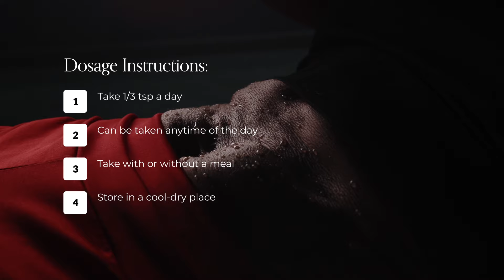CRUSH It on Your Way to Greatness!!!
Introducing our premium blend of essential amino acids and powerful antioxidants designed to support your overall health and fitness goals. Our meticulously crafted formula combines key ingredients.
Experience the synergy of these premium ingredients working together to enhance your performance, recovery, and overall vitality.
Whether you're an athlete, fitness enthusiast, or simply committed to a healthy lifestyle, our product is designed to fuel your journey toward optimal well-being.

Try Our Weight Loss Products!

*We do not claim or imply our products prevent, treat, or cure any illness, disorder or disease.  We focus on the ROOT cause to support your personal pathway to create Greatness.

 *Please consult a medical professional before starting any diet or exercise program. Keep out of reach of children. Do not exceed recommended serving. Improper use of this product will not improve results and is not advised. Discontinue use and consult a healthcare practitioner if you experience any unusual symptoms.